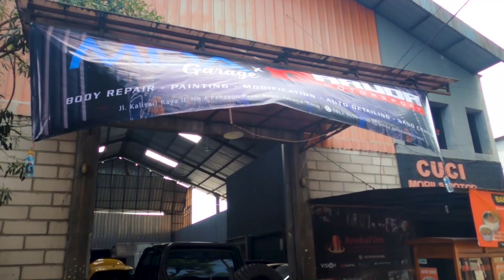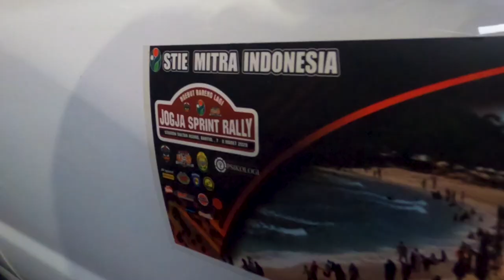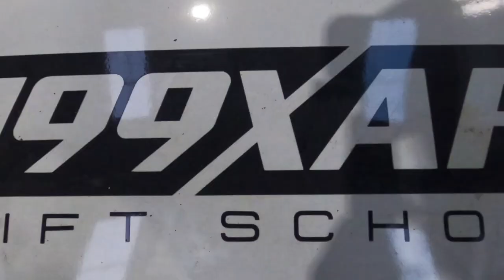Workshop Tour Garuda Motorsport ! Tempat Lahirnya Bodykit Baby Type - R Obri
Halo Haiser ! Pada video kali ini gua lagi ada di Jakarta Timur, tepatnya di MDA x Garuda Motorsport. Gua bersama om Andre, dan kita akan tour Workshop keren ini, mulai dari Restorasi total, bikin bodykit Baby Type - R dan masih banyak lainnya ! Tonton sampe abis boy !